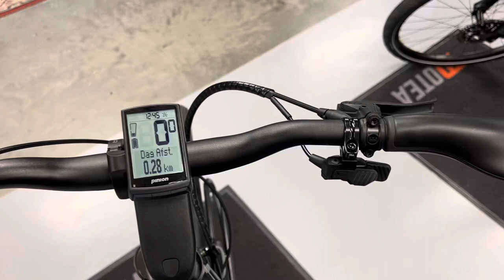Pinion Smartshift op de Fiets van het jaar 2023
Pinion Smartshift voor gewone niet elektrische fietsen. Inclusief het nieuwe smartshift display.

Jongerius TravL Pinion vakantiefiets met Pinion Smartshift

Tot 20.000 schakelingen per accu lading en via het Sigma Pinion Display zie je direct in welke versnelling de fiets staat maar ook zaken als snelheid, trapfrequentie, een klok en de accu vulling van de Pinion gearbox.